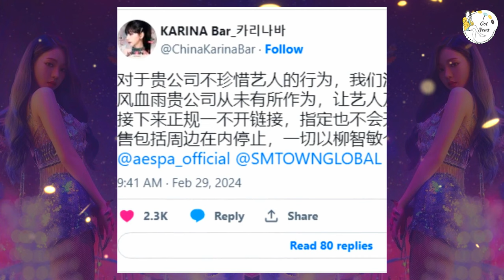aespa's Karina Pens Handwritten Apology Addressing Dating Controversy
📝💔 Prepare for an emotional journey as aespa's Karina bravely confronts a dating controversy head-on, penning a heartfelt handwritten apology that touches the hearts of fans worldwide. In a world where privacy is often sacrificed for fame, Karina's candid letter offers a rare glimpse into the personal struggles faced by idols in the spotlight. 💫🌟

In this touching video, we explore the contents of Karina's handwritten apology letter, dissecting each word and sentiment as she opens up about the challenges and hardships she has faced in the wake of the dating controversy. From moments of vulnerability to expressions of remorse, her words resonate deeply with fans, sparking empathy and understanding. 💌😔

Join us as we navigate through Karina's journey of introspection and self-reflection, from the initial shock of the controversy to the courage it took to confront the issue publicly. Through exclusive insights and expert analysis, we gain a deeper understanding of the pressures and expectations faced by idols in the unforgiving glare of the public eye. 🕵️‍♀️🤝

Through Karina's heartfelt apology, we witness the power of humility and sincerity to mend broken trust and rebuild bridges with fans. As she takes responsibility for her actions and acknowledges the impact of her choices, she sets an example of integrity and resilience for aspiring idols and fans alike. 🌈💖